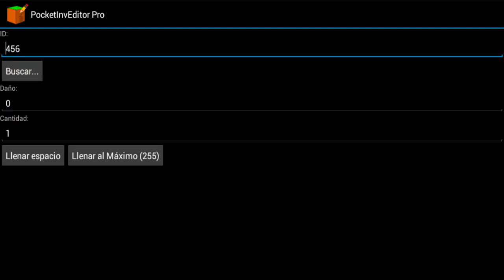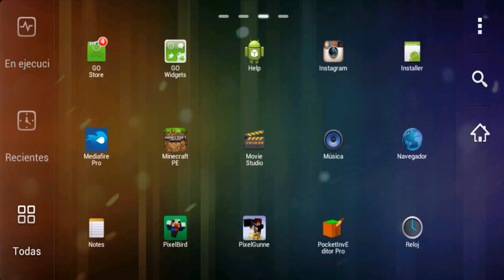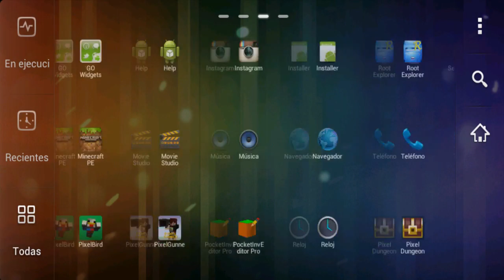Ciencia Minecraft PE | Bloques Raros e Irreverentes | Ep. 5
▼▼▼ Abre esta científica descripción ▼▼▼

Hola Sir Buddies, estamos en un episodio de más de Ciencia Minecraft PE y en esta ocasión les haré relevantes aquellos bloques raros que están en Minecraft PE, si te gusto toca el like y suscríbete ya que no cuesta nada y ayuda mucho. =D

IDs de los bloques raros que aparecieron en el video:

-Puerta de Hierro (Mitad): ID 71
-Esponja: ID 19
-Arbusto Muerto Realizado: ID 31
-Bedrock Invisible: ID 95
-Updated Block: ID 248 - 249
-Piedra Glicht: ID 255
-Cámara: ID 456

♬ Créditos por la música de Intro:
-Nombre del Artista: Braken